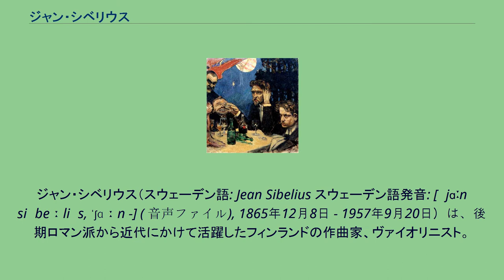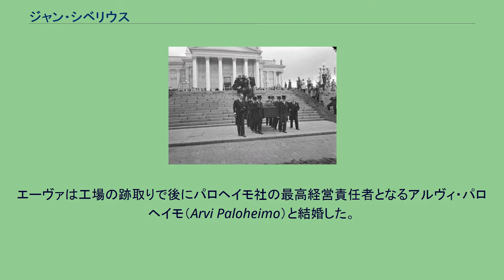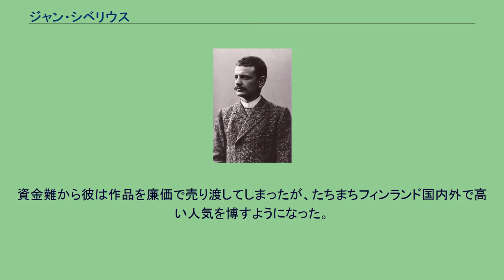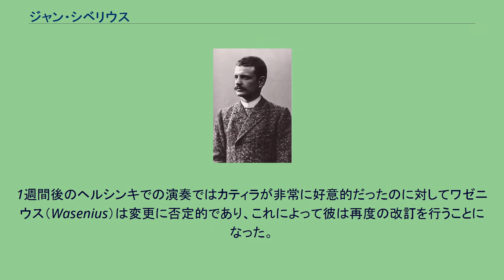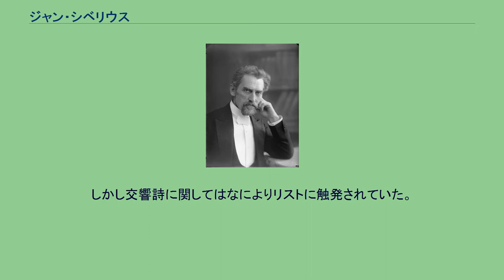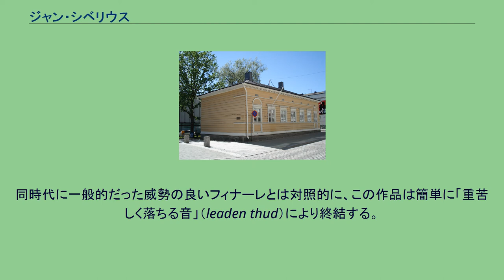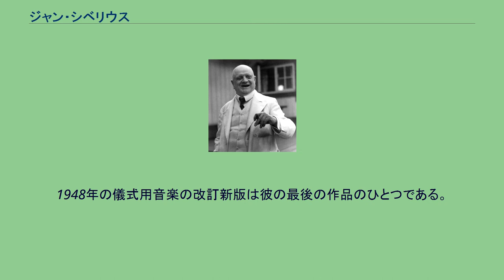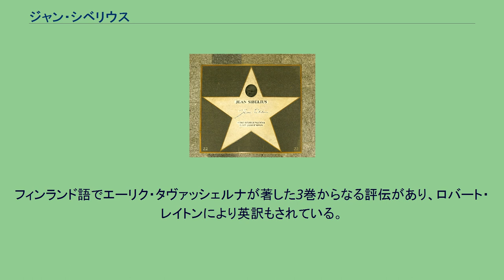ジャン・シベリウス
フィンランド・マルッカ紙幣の人物
ジャン・シベリウス（スウェーデン語: Jean Sibelius スウェーデン語発音: [ˈjɑːn siˈbeːliʉs, ˈʃɑːn -] ( 音声ファイル), 1865年12月8日 - 1957年9月20日）は、後期ロマン派から近代にかけて活躍したフィンランドの作曲家、ヴァイオリニスト。
フィンランドの最も偉大な作曲家であると広く認められており、同国が帝政ロシアからの独立を勝ち得ようともがく最中、音楽を通じて国民意識の形成に寄与したと看做されることも多い。
スウェーデン系であり、出生時の洗礼名はヨハン・ユリウス・クリスチャン (Johan Julius Christian)だった。
名前は「ヤン」と表記されることもあるが、フランス語固有の綴りの名前であるため本項では「ジャン」とする。
親しい者からはヤンネ (Janne) と呼ばれていたが、貿易商であった叔父がフランス語風にジャンと自称したのに倣い、彼も学生時代以降はずっとジャンと名乗った。
作品の主軸をなすのは7曲の交響曲であり、それらは他の主要作品と同様に国内外で普段から演奏や録音の機会に恵まれている。
その他によく知られた作品には、『フィンランディア』、『カレリア組曲』、『悲しきワルツ』、ヴァイオリン協奏曲、『クレルヴォ交響曲』、『トゥオネラの白鳥』（『レンミンカイネン組曲』より）などがある。
これ以外の作品には自然、スカンジナビアの神話、フィンランドの民族叙事詩に触発された100曲以上に及ぶピアノ伴奏歌曲、多数の戯曲への付随音楽、オペラ『塔の乙女』、室内楽曲、ピアノ曲、フリーメイソンの儀式のための音楽、21曲の合唱曲がある。
1920年代の半ばまでは多作な作曲家であったが交響曲第7番（1924年）、付随音楽『テンペスト』（1926年）そして交響詩『タピオラ』（1926年）の完成を境に残りの30年間は大規模作品の創作から遠のいてしまう。
この驚くべき、謎めいた隠居生活は作曲者の住居の所在地をとって「ヤルヴェンパーの沈黙」と呼ばれる。
彼が作曲を止めてしまったと言われることもあるが、完成に至らなかった交響曲第8番をはじめとして作曲の試みは継続していた。
フリーメイソンのための音楽を書いたりそれまでの作品を手直しするなどしたシベリウスは、新しい音楽の発展に興味を持ち続けていたものの、それが常に前向きなものであるとは限らなかった。
フィンランドでは、2002年にユーロが導入されるまで100マルッカ紙幣にシベリウスの肖像が描かれていた。
同国では2011年以降、旗の日でありシベリウスの誕生日でもある12月8日を「フィンランド音楽の日」として祝っている。
シベリウス生誕150周年となった2015年には、ヘルシンキ市内を中心に数多くの特別演奏会やイベントが開催された。
11歳のシベリウス 1876年 1865年12月8日、ロシア帝国の自治領であったフィンランド大公国のハメーンリンナに生を受けた。
スウェーデン語話者の医師クリスティアン・グスタフ・シベリウスとマリア・カルロッタ・シベリウス（旧姓ボーリ Borg）の間に生まれた子であった。
姓は父方の曽祖父が所有していた東ウーシマー県の地所シッベ（Sibbe）に由来している。
父は1868年7月に腸チフスによりこの世を去り、あとには多額の借金が遺された。
そのため、当時妊娠していた母は所有していた不動産を売却し、同じくハメーンリンナで夫に先立たれて暮らしていた彼女の母親、カタリーナ・ボーリの家に一家で身を寄せねばならなかった。
こうしてシベリウスは完全な女性中心の環境に育つことになる。
唯一、男性的な影響を与えたのはおじのペール・フェルディナンド・シベリウス（Pehr Ferdinand -）であり、彼は音楽、とりわけヴァイオリンに関心を持っていた。
彼こそが10歳になった少年にヴァイオリンを与え、後に作曲への興味を持ち続けるよう激励した人物だった。
シベリウスにとって、おじのペールは父親代わりだったのみならず音楽上の助言者でもあったのである。
幼少期からシベリウスは自然に強い関心を示し、家族で夏季をロヴィーサの海岸沿いで過ごしにやってくると頻繁に田舎を歩き回りに出かけていた。
彼自身の言葉が残っている。
「私にとってロ...